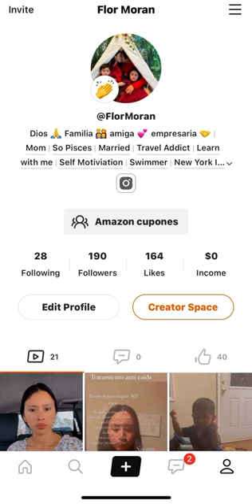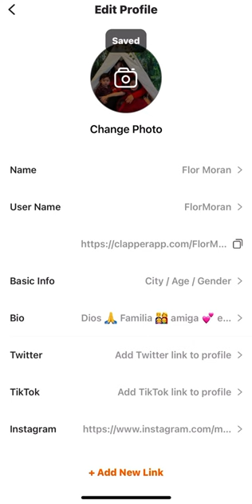Cómo usar clapper